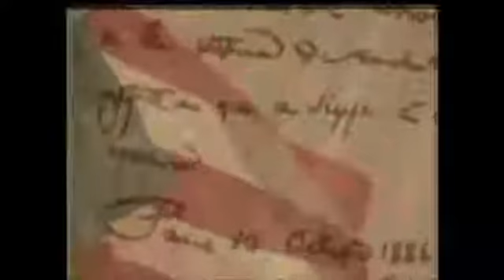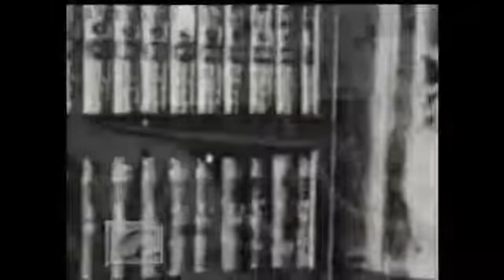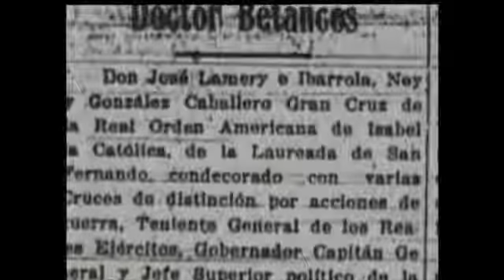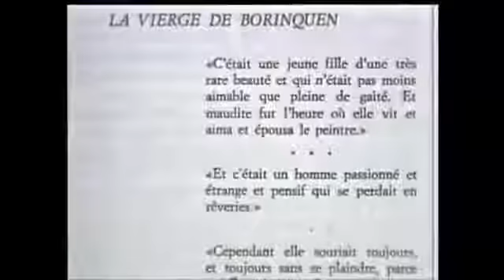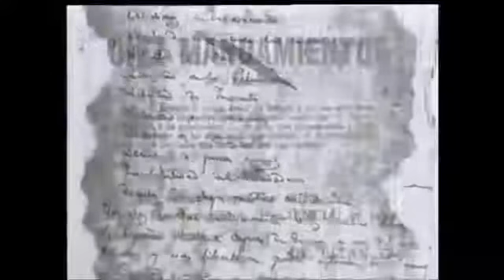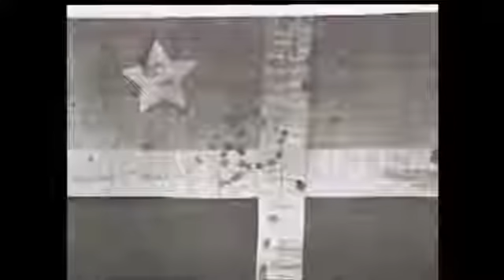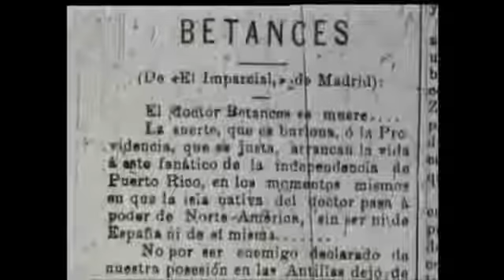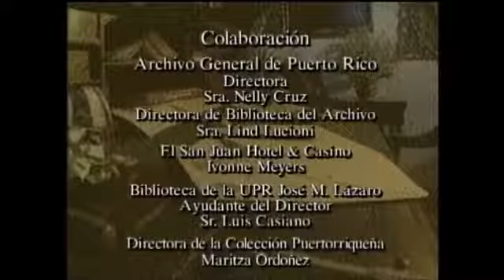Documental - Ramón E. Betances (Puerto Rico)